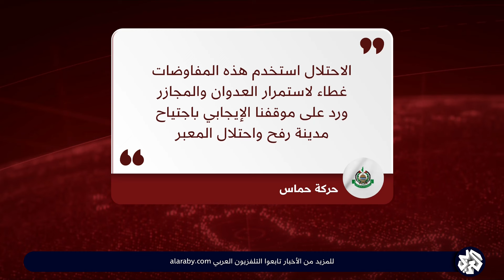حماس: لن نقبل باستمرار المفاوضات في ظل قتل وحصار وتجويع وإبادة شعبنا